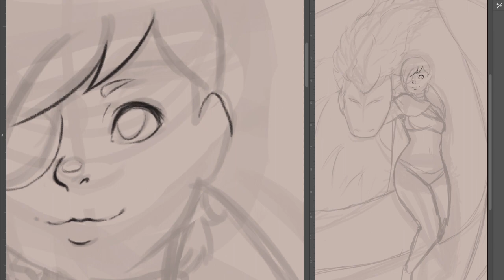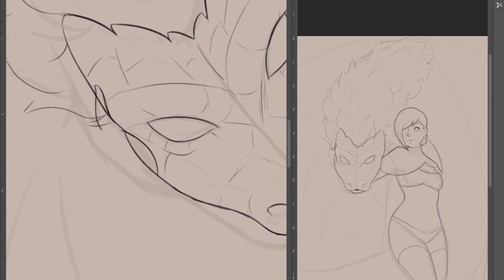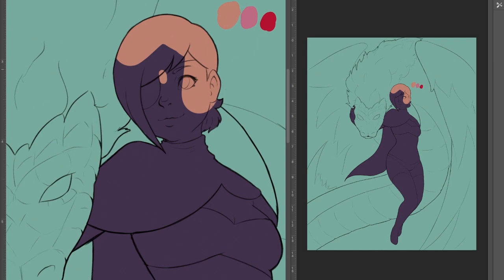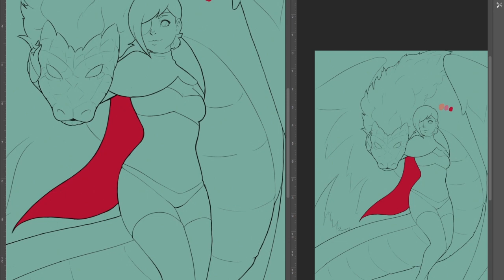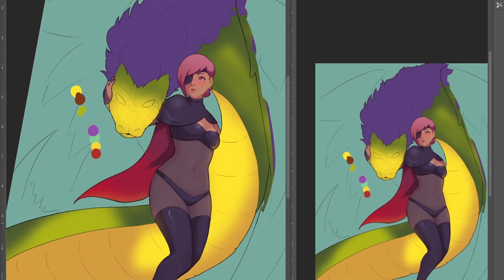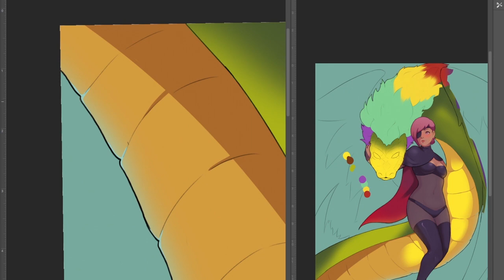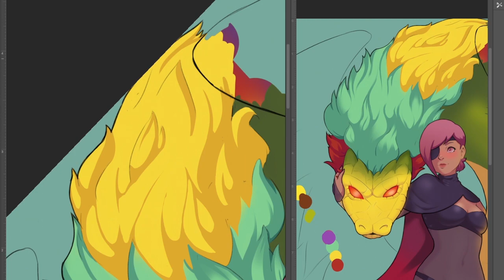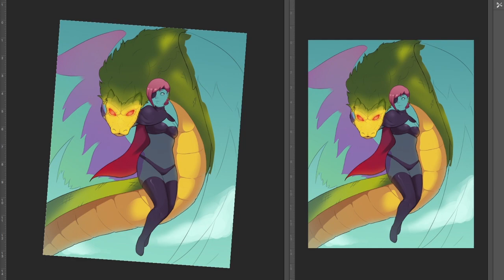Serrah & Coutal Drawing process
An OC of mine with one of her many pets.